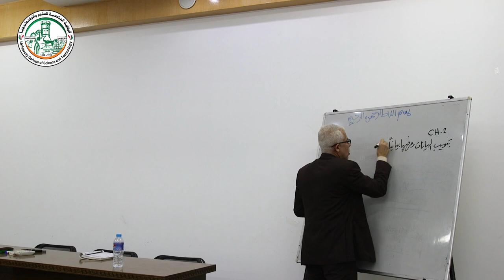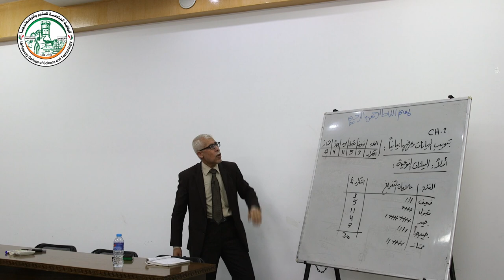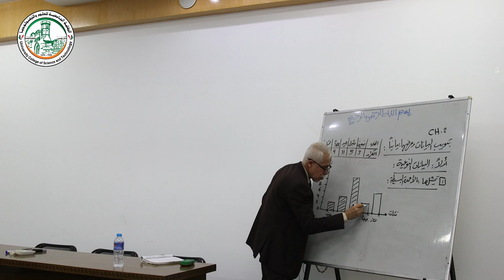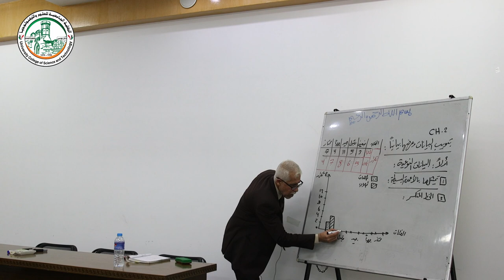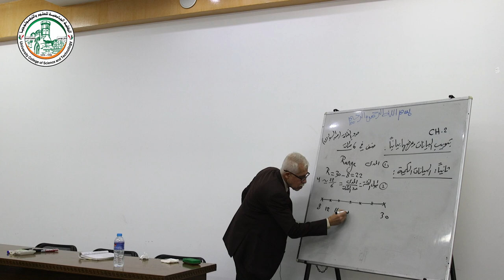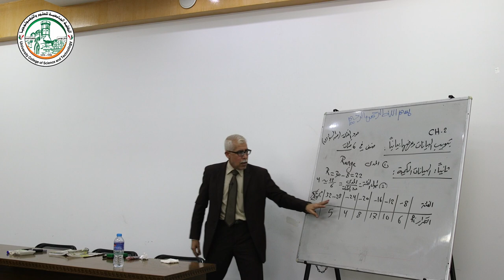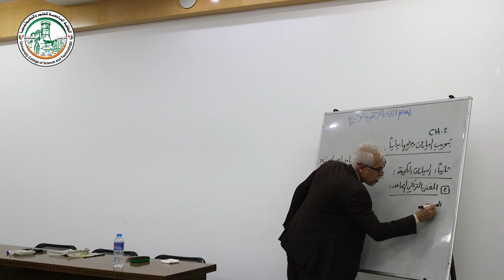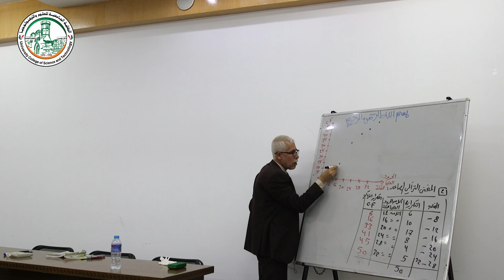اللقاء الثاني - الإحصاء الحيوي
شروحات مساق الإحصاء الحيوي
د. وائل الحنفي